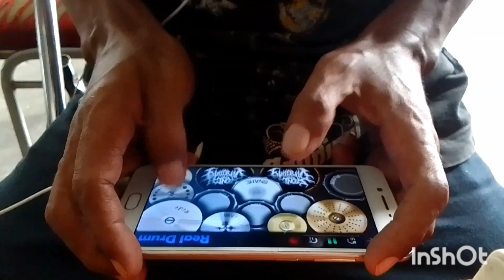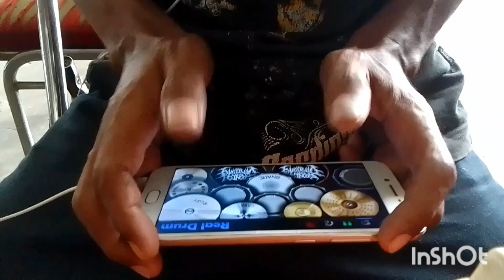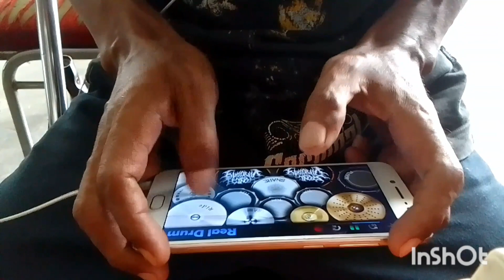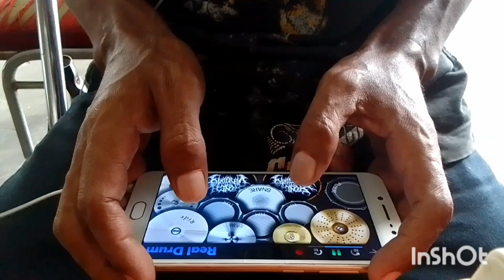The Weeknd || Save Your Tears || Real Drum Cover